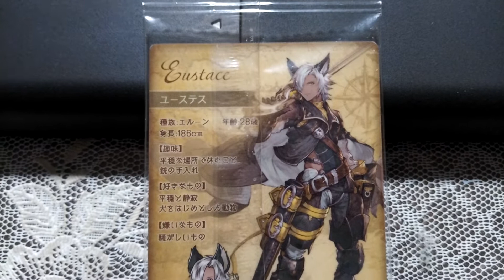Granblue Fantasy Wafer vol.1 No.19 Eustace BANDAI Cygames